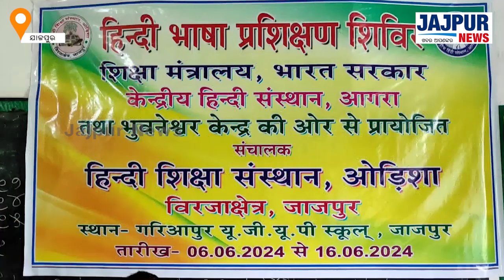୧୧ଦିନିଆ ହିନ୍ଦୀ ଭାଷା ପ୍ରଶିକ୍ଷଣ ଶିବିର, ଗରିଆପୁର ଉପ୍ରା ବିଦ୍ୟାଳୟ ପରିସରରେ ଉଦଘାଟିତ ହୋଇଯାଇଛି || JAJPUR NEWS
୧୧ଦିନିଆ ହିନ୍ଦୀ ଭାଷା ପ୍ରଶିକ୍ଷଣ ଶିବିର, ଗରିଆପୁର ଉପ୍ରା ବିଦ୍ୟାଳୟ ପରିସରରେ ଉଦଘାଟିତ ହୋଇଯାଇଛି ||jajpur breakingnews jajpurnews latestnews hindi 'Jajpur News' has fast emerged as the no 1 Digital News Channel of Jajpur and has created a niche for itself among the viewers of Jajpur so also the state Odisha with its innovative programming, sync with socio-cultural trends and dynamic content. It focuses on fastest news having neutrality. Jajpur News focuses on political analysis so also creative contents that can give a huge knowledge about Jajpur.